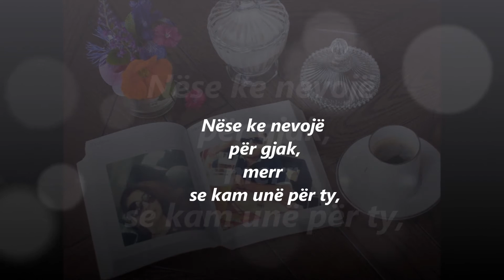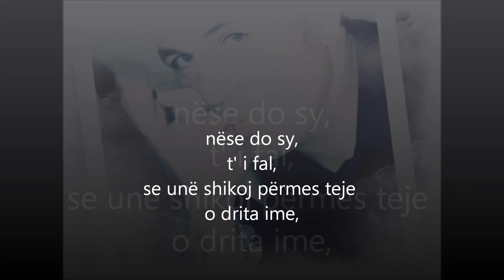Jeta ime! - Edlira Jorgji Doko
JETA IME!

Nëse ke nevojë
për gjak,
merr
se kam unë për ty,
nëse do zemren time,
merre,
u bënë vite
që është vetëm  jotja,
nëse do sy,
t' i fal,
se unë shikoj përmes teje
o drita ime,
nëse të duhet jeta ime,
merre,
tashmë të takon, shpirt.
Po nëse ke
pak mëshirë
për mua,
bëmë një nder, të lutem:
më lerë vesh të dëgjoj,
zë të këndoj,
krahë të fluturoj...
Se unë, o jeta ime,
vetëm
kështu
di të jetoj !

Vita mia

se ha bisogno
per sangue,
prendi
perchè ho io per te,
se vuoi il mio cuore,
prendilo,
da anni
che è solamente tua,
se vuoi occhi,
li donno,
perchè io guardo attraverso di te
o mia luce,
se ti serve la mia vita,
prendilo,
ora ti appartiene, anima e corpo
ma se hai un briciolo
d'amore
per me,
fammi, un ultimo desiderio:
lasciami orecchie per sentire,
voce per cantare,
ali per volare...
perchè io, vita mia,
solo
cosi
so vivere!

JETA IME,

Nese kembana e pulsit bie ngadale

Dhe nje dite ke nevoje per gjak

Futu brenda meje kur do, o shpirt

Dhe mbushi venat me cmenduri!

Nese horizonti te vishet me mjegull

Dhe qielli krej zbuluar pa nje tjegull

Eja, dhe rrembeji syte e mi geshtenje,

Se une shikoj permes teje, o drite!

Nese te duhet zemra qe kam

Merre pa u kursyer e pa pyetur

Tashme eshte vite vetem e jotja

U plak me ty e s’ndjen te lodhur!

Nese te duhet jeta ime, o jete

Trualli te takon me ligj e tapi

Dhe leje menjane pendimin e shkrete

Rrokullise pa frike si nje gote raki!

Te gjitha mbaji se i ke hallall

Po nje deshire te fundit dua

Ndiq hapat sa here qe shkruaj

Beje, ne ke meshire per mua:

Me jep vesh te degjoj

Me jep ze te kendoj

Me jep krahe te fluturoj..

Se une, o jeta ime,

Vetem keshtu di te jetoj!